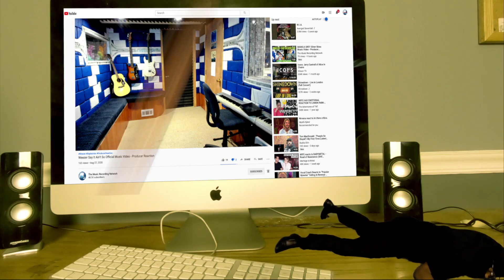Grimes - We Appreciate Power (Lyric Video) - Producer REACTS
𝗖𝗔𝗧𝗘𝗚𝗢𝗥𝗬:
Entertainment
Music